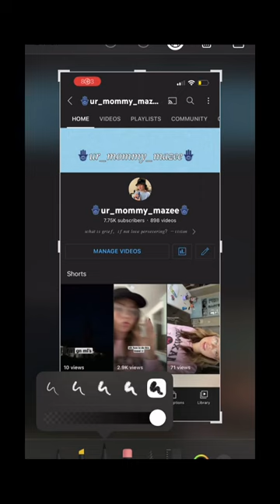literally shorts trending blowup